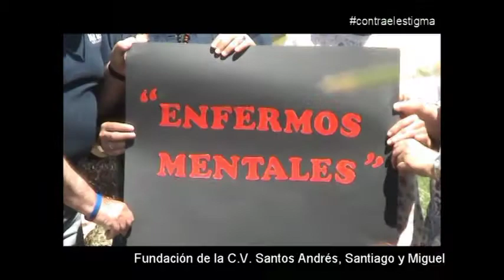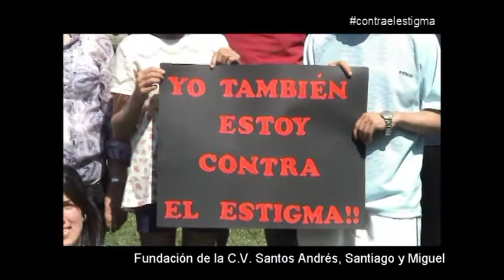Yo tambien estoy contra el estigma. Fundación SASM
La Fundación CV Santos Andrés, Santiago y Miguel, de Sueca (Valencia), también colabora con la campaña de información y sensibilización sobre trastornos mentales "Yo también estoy contra el estigma" del CRL "Nueva Vida" de Madrid.
Para colaborar sólo es necesario un móvil con cámara. Si quieres participar aquí te contamos cómo